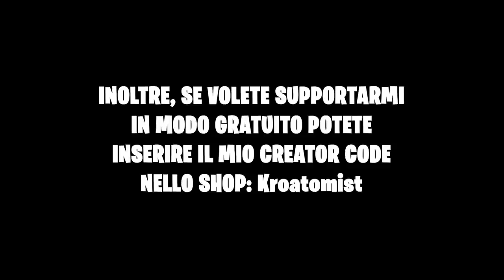IL RITORNO DEL DOUBLE PUMP con LO SHOTGUN ESOTICO!! *SPETTACOLARE* FORTNITE